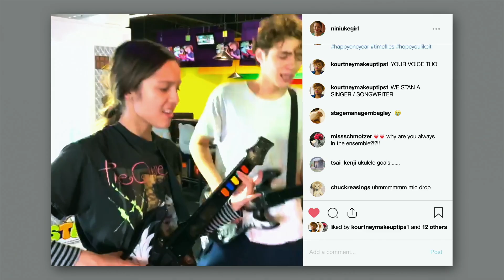High School Musical : La Comédie Musicale : La Série - Bande-annonce (VF) | Disney+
En 2020, retour à East High ! Découvrez la bande-annonce de High School Musical : La Comédie Musicale : La Série en VF.

High School Musical : La Comédie Musicale : La Série, disponible seulement sur Disney+ dès maintenant.